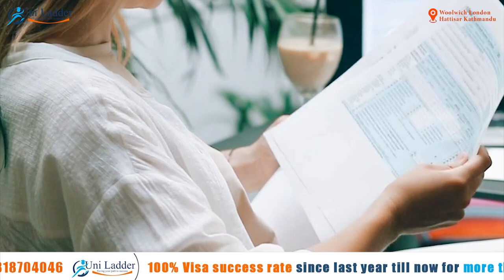September Intake 2023 Latest Update